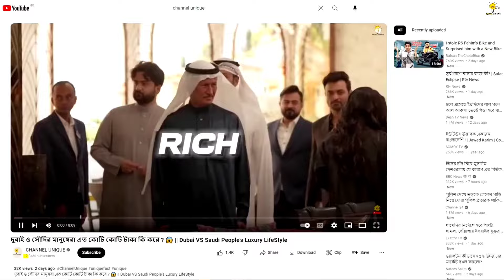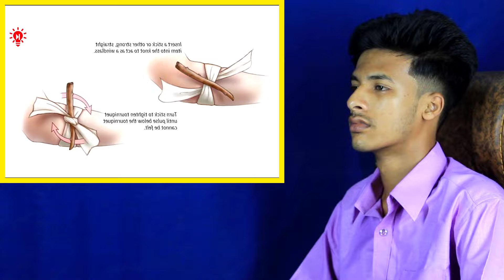রাসেল'স ভাইপার কতটা ভ'য়ংক'র | Bangladesh Letest News | Somoy Sangbad News rasell's_viper # snake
Thanks.